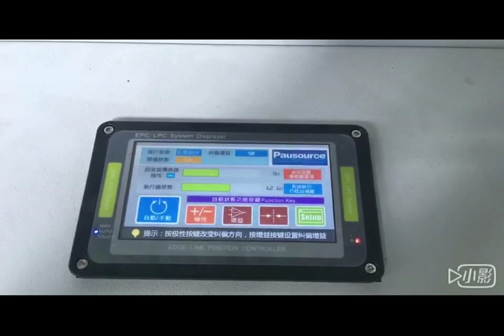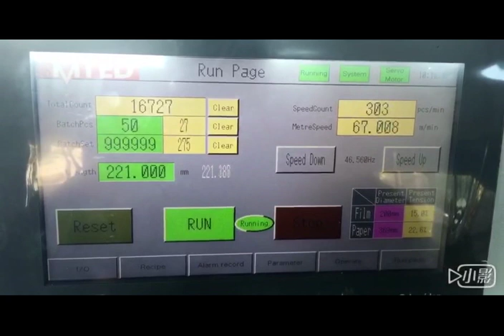V Sharp Bottom Paper Bag Machine Uganda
Our Company Supply V Sharp Bottom Paper Bag Making machine and square
bottom paper bag machine. This is a special v sharp bottom paper bag machine which have the adhesive label function.
paper bag making machine Bahrain Uganda
Uganda high speed v sharp bottom paper bag machine
Paper Food Bag Machine Uganda
Food Paper Bag Making Machine Uganda
This machine can used to pack the bread, food, etc.